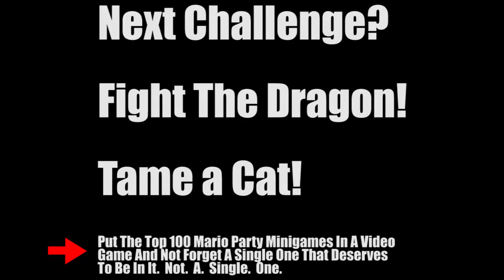unsQuare Storii-tomo: Mario Party Top 100 Minigame Predictions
ND Cube is gathering 100 of the all time best Mario Party Minigames, and we have some suggestions.

Mario Party, developed by ND Cube releases Friday, November 10th

James at @Jfairbz
Andy at @McDubbleBubble

[Extra footage From: NintendoMovies, Nintendo64Movies, DomtenSwitch, Mario Party Legacy, NintendoDSMovies. Check out all of their youtube channels!]